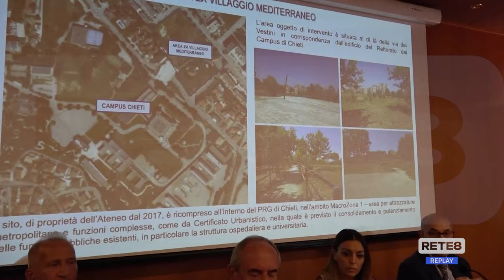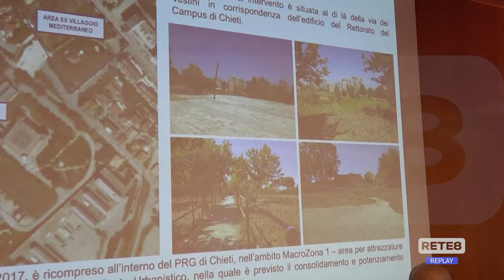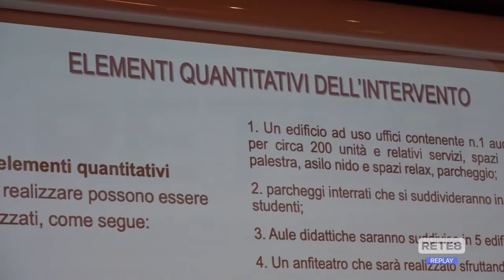Università d’Annunzio - Progetti e piano di espansione